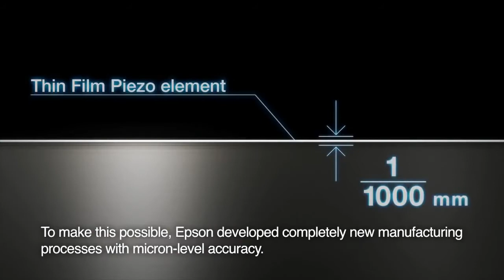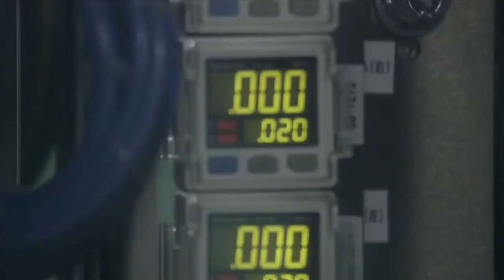Epson Manufacturing PrecisionCore